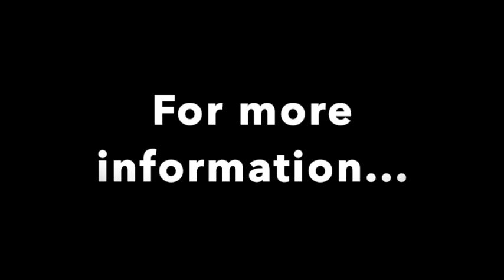Pastor Robert Welch - 'Tis The Old Ship of Zion